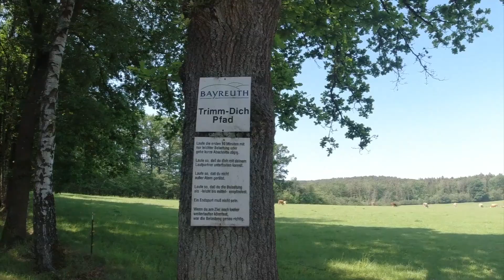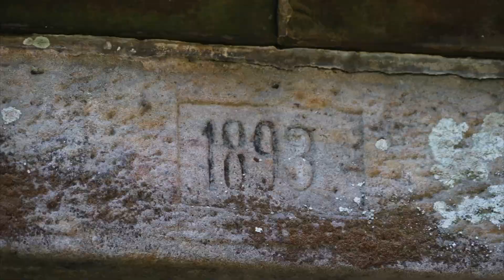Der geheimnisvolle Wasserspeicher am Buchstein (Bayreuth)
Swutz mit AGZ unterwegs am Buchstein. Besuch beim (vermutlich) alten Wasserspeicher aus dem Jahr 1893.